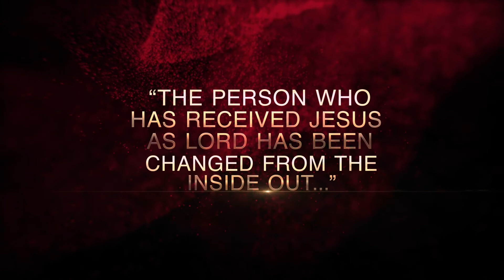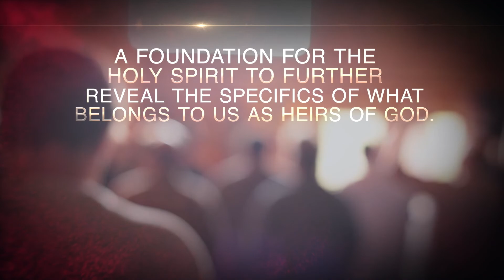In Christ Volume Two - 4 - Jesus Our Scape Goat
Every believer will benefit by being established in their position
 IN CHRIST.  As a matter of fact, our progress in the kingdom of
God and our victory in the affairs of life will be limited until we learn
 to operate from this position.
But we can only identify our place IN CHRIST with the light of
 God’s Word. The Bible reveals the righteousness we have been made
IN CHRIST Jesus, the sonship we have been granted, the victory
Jesus obtained for us, and so much more.  In this 12-week series, Pastors Philip and
Michelle Steele cover these foundational principles in detail,
strengthening us to walk in the light of our being IN CHRIST.